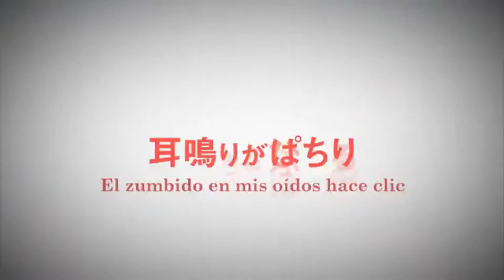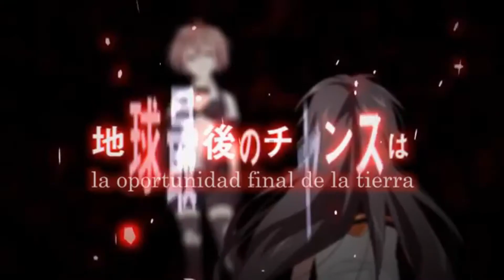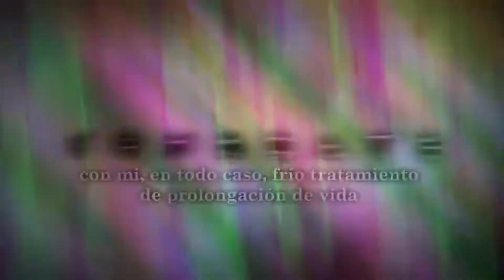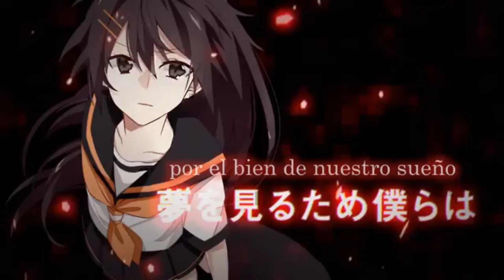【MEIKO & KAITO】Reincarnation【VOCALOIDカバー】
VSQx: Lusifer/Sahara